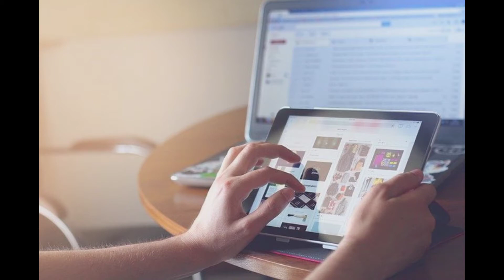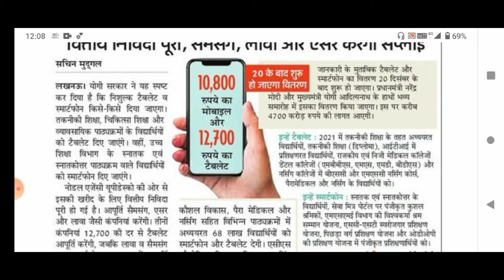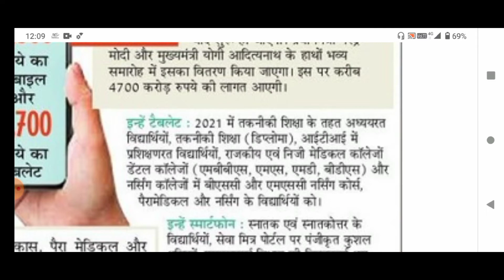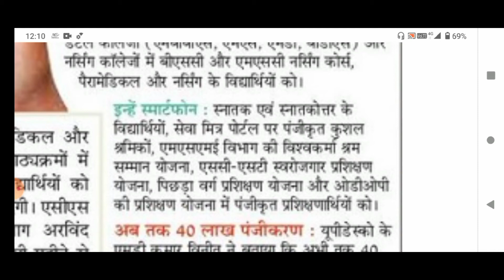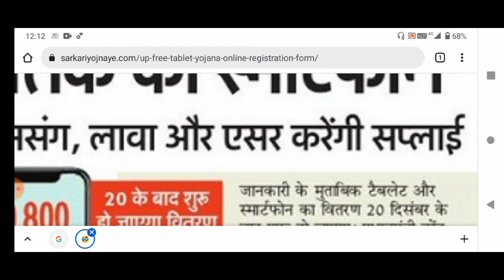मजदूरों को मिलेंगे स्मार्टफोन। Up Laptop yojana। Up free Tablet yojana 2021। Up smartphone yojana।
Ashish_jha
Up_free_laptop_yojana_2021